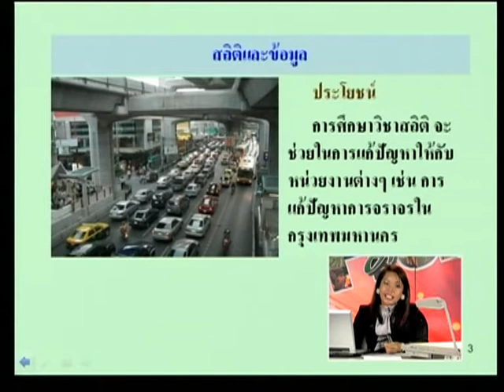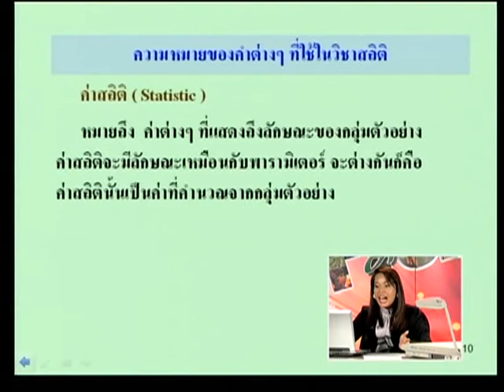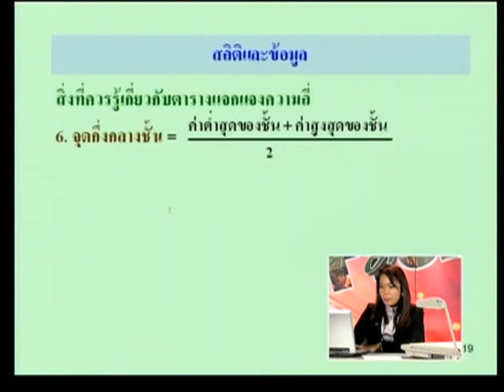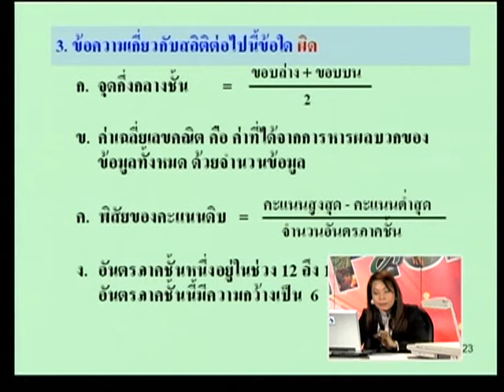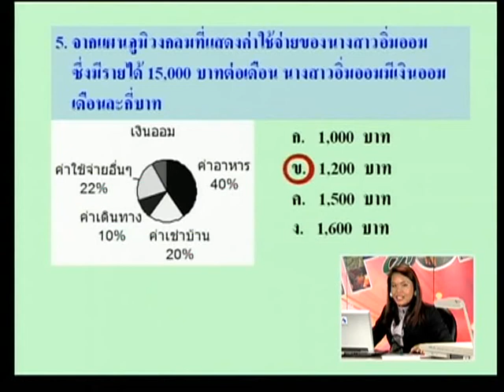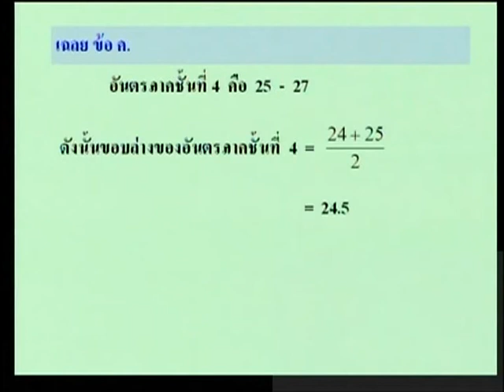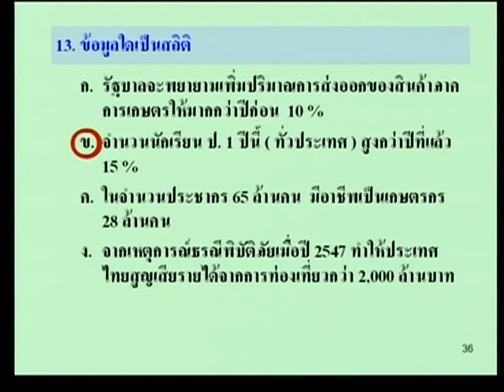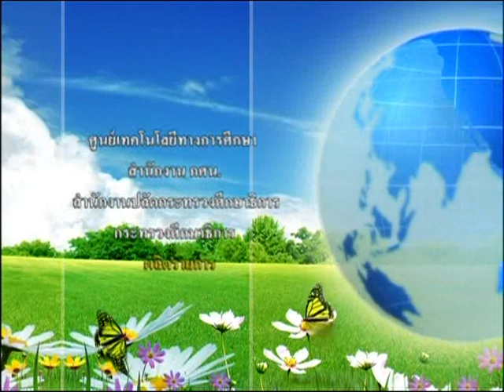กศน. ติวเข้ม (วิชาคณิตศาสตร์) สถิติและข้อมูล | อ.รุุ่งทิพย์ ไชยทองพันธุ์